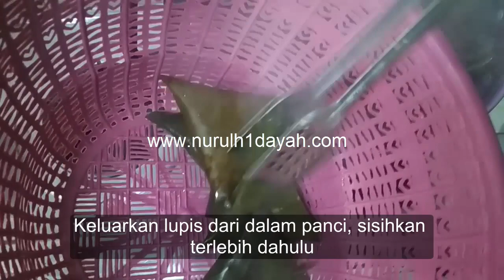Cara Membuat Lupis Segitiga by Nurul Hidayah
Nurul Hidayah kali ini bikin video tutorial cara membuat lupis ketan yang enak. Nah kali ini saya membuat lupis menggunakan daun pisang yang dibentuk segitiga.